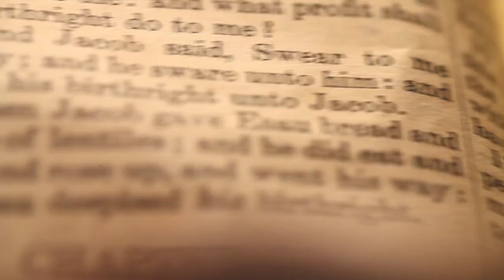2 MACCABEES 9: 22 | Amen - Word of God | October 23, 2020 | Episode - 1819 | Fr Shaji Thumpechirayil